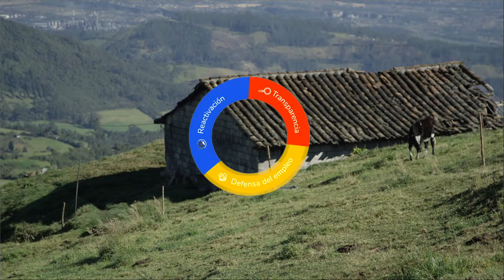Ecosistema del Bienestar - El Ordeño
Conoce más de esta propuesta de la CIP y el modelo empresarial asociativo e incluyente de El Ordeño como referencia del EcosistemadelBienestar.